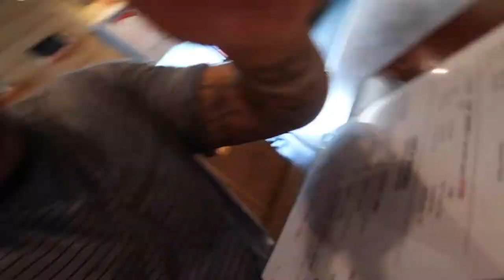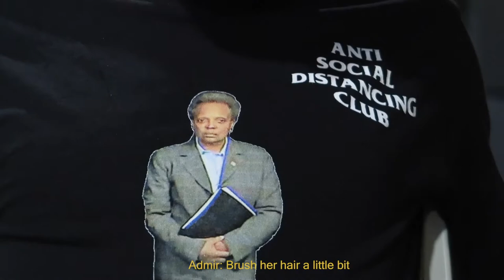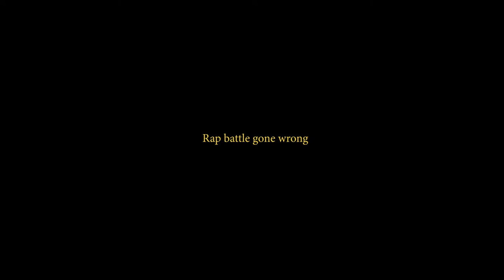WE CAN'T BELIEVE HE SAID THAT!!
Welcome back to my  Video #7. This Video is filmed everywhere so hopefully I captured some funny moments with the gang!